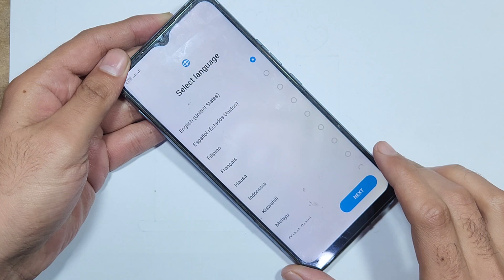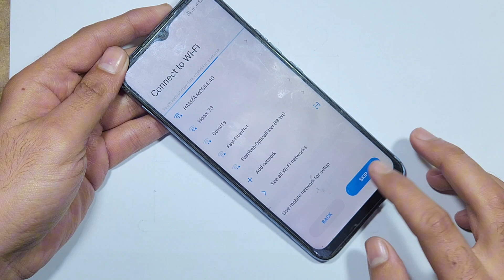Tecno Spark 7 Pro Hard Reset & Factory Reset | Tecno Spark 7 Pro (KF8) Pattern Unlock Easy Method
tecno camon 12 air hard reset
tecno id6 hard reset
tecno cb7 hard reset
tecno kb3 hard reset
tecno spark go hard reset
tecno kc1 hard reset
tecno id5a hard reset
tecno spark 4 air hard reset
tecno Phantom 9 hard reset
tecno camon i4 hard reset
tecno spark 4 hard reset
tecno pouvoir 3 air hard reset
tecno pouvoir 3 plus hard reset
tecno spark 3 pro hard reset
tecno pop 2s hard reset
tecno camon 11s hard reset
tecno camon iSky 3 hard reset
tecno camon 12 air pattern unlock
tecno id6 pattern unlock
tecno cb7 pattern unlock
tecno kb3 pattern unlock
tecno spark go pattern unlock
tecno kc1 pattern unlock
tecno pouvoir 3 air pattern unlock
tecno pouvoir 3 plus pattern unlock
tecno spark 3 pro pattern unlock
tecno pop 2s pattern unlock
tecno camon 11s pattern unlock
tecno camon iSky 3 pattern unlock
tecno camon 12 air pin unlock
tecno id6 pin unlock
tecno cb7 pin unlock
tecno kb3 pin unlock
tecno spark go pin unlock
tecno kc1 pin unlock
tecno spark 4 air pin unlock
tecno Phantom 9 pin unlock
tecno camon i4 pin unlock
tecno spark 4 pin unlock
tecno pouvoir 3 air pin unlock
tecno pouvoir 3 plus pin unlock
tecno spark 4 air password unlock
tecno Phantom 9 password unlock
tecno lc7 frp bypass,
tecno lc7 frp unlock,
tecno lc7 google lock remove,
tecno lc7 google account unlock,
tecno pouvoir 4 google account,
tecno pouvoir 4 frp,
Tecno Hard Reset
Tecno CAMON i4 (CB7) Hard Reset
Tecno CAMON i4 (CB7) Factory Reset
Tecno CAMON i4 (CB7) Pattern unlock
Tecno CAMON i4 (CB7) PIN Lock Remove
Tecno CAMON i4 (CB7) Screen Unlock
Tecno CAMON i4 (CB7) Reset
How to Hard Reset Tecno CAMON i4 (CB7)
How to Factory Reset Tecno CAMON i4 (CB7)
How to Pattern Lock remove Tecno CAMON i4 (CB7)
How to pin Lock remove Tecno CAMON i4 (CB7)